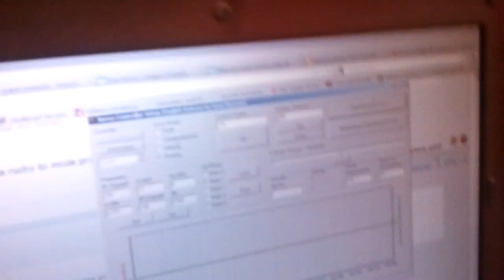elm chan servo